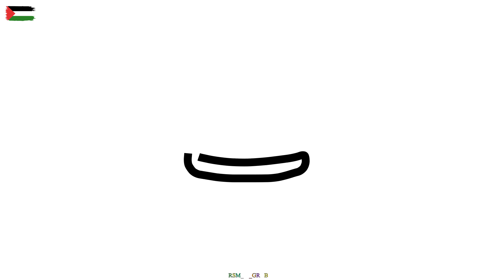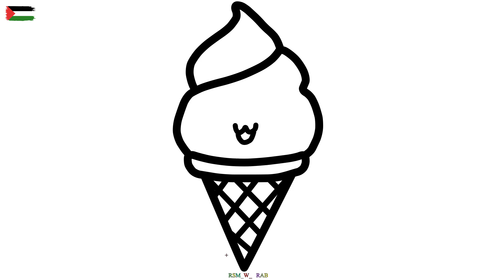رسم للاطفال ايس كريم كيوت | رسم سهل | كيفية رسم ايس كريم سهل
رسومات سهله
رسوماتسهله
كيفية رسم
طريقة رسم

رسم سهل
رسمسهل
تعليم الرسم
تعلم الرسم
رسومات سهلة
رسومات سهله
رسمه سهله
تعليم رسم
تعلم رسم
ارسم ارنب
رسمات منظر طبيعي
الرسم البيت
ارسم وردة
رسوماتسهله
الرسم كيوت
الرسم وجه
رسومات بي قلم رصاص
الرسم شجرة
ارسم الطبيعه
كيفية رسم
طريقة رسم
رسمه ورده
رسمه بسيطه
drawing,
how to draw,
easy drawing,
learn to draw,
simple drawing
art lesson
education
drawing tutorial
चित्रकारी,
कैसे आकर्षित करने के लिए,
आसान ड्राइंग,
resim çizme,
nasıl çizilir,
kolay çizim,
çizmeyi öğren,
Рисование,
как нарисовать,
легкий рисунок,
научиться рисовать,
dibujo,
como dibujar,
dibujo fácil,
aprender a dibujar,
dessin,
comment dessiner,
dessin facile,
apprendre à dessiner,
pagguhit,
Paano Gumuhit,
madaling pagguhit,
desenho,
como desenhar,
desenho fácil,
çizimleri,
çizimler,
অঙ্কন,
কিভাবে আকে,
সহজ অঙ্কন,
আঁকতে শেখো,
menggambar,
cara menggambar,
menggambar mudah,
belajar menggambar,